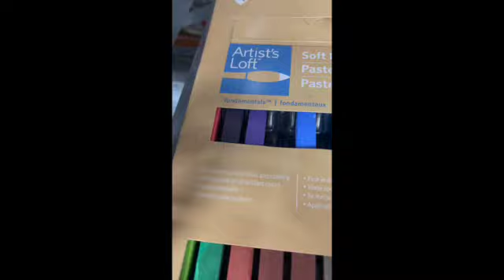Thrifting, Dresses, and Hauls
I tried to zoom in on the mirror, but the store owner did her own touch of added You're like really pretty to the mirror